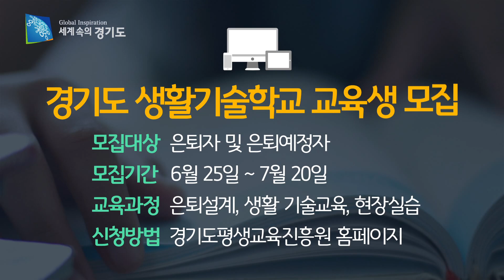은퇴 후 새로운 미래를 준비하세요!｜경기도 생활기술학교 교육생 모집(하반기)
은퇴 후에도 자립하실 수 있도록 경기도 생활기술학교를 운영합니다.
경기도 생활기술학교에서 새로운 미래를 준비하세요!

모집대상 : 은퇴자 및 은퇴예정자
모집기간 : 2018년 6월 25일 ~ 7월 20일
교육과정 : 은퇴설계, 생활 기술교육, 현자실습